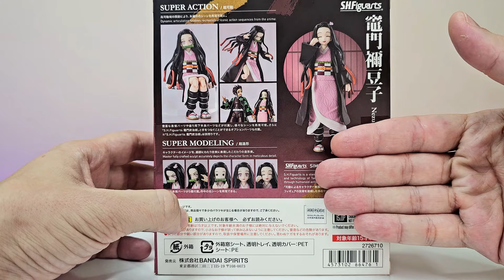NEZUKO KAMADO -Demon Slayer- S.H.Figuarts Unboxing Review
Seja membro deste canal e ganhe benefícios de vídeos exclusivos e mais.

Quer Ajudar o Canal Dioramas Reviews e ainda Concorrer a um Cloth Myth?
com apenas 20$ vc ajuda e tem a chance de ganhar um Cloth Myth.
link do Grupo de Sorteio abaixo. Aguardo Vocês

Minha loja agora é no Instagran: @dioramasreviews
Segue para encomendar ou comprar algum Item.

Me segue no TikTok @dioramas reviews

Este vídeo é: tanjiro kamado nesuko kamado shfiguarts s.h.figuarts demon slayer  Kimetsu no Yaiba anime review unboxing